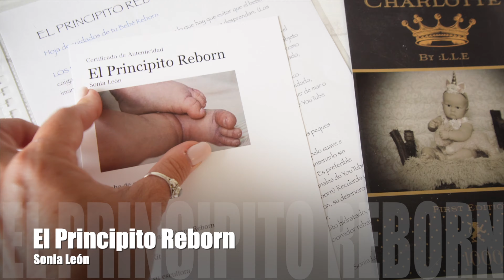LE CAMBIO EL CUERPO a un Bebé de Silicona. Elyse de Cassie Brace